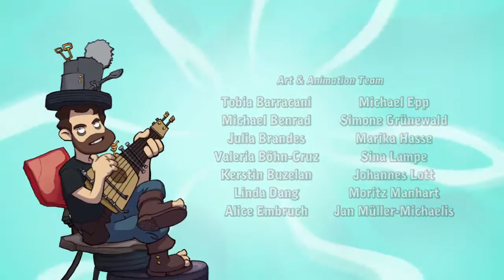Das Ende sollte man nicht herausfordern | Deponia (4) Let's Play | Part 1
Überraschend der 4. Teil von geplanten 3.

Deponia Doomsday ist ein Point-and-Click-Grafik-Adventure -
published by Daedalic Entertainment (2016)

«Let´s Play Deponia Doomsday»
Kommentiertes Gameplay von Chasmix (2016).